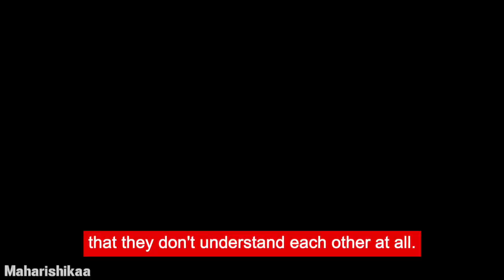Maharishikaa | Primal self, sexuality, tantric sex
When Anna asks the Maharishikaa about 'Primal Self’ and sexual identity on the journey of self realization, Maharishikaa speaks about a cutting edge Preeti Yoga Kriya (exercise) which awakens the evolutionary past which hides in the genes.
Demyistifying what actually happens during sexual exchange she reveals the role of sex as crucial for communication, and how sexual experience gives a tiny glimpse into what happens if one expands the consciousness beyond the emotional. From a futuristic evolutionary perspective, Anna comes to understand why she should leave her primal screaming of the spiritual past, and open up to the future of spirituality.

Interactive sessions called PRESENCE Satsangs are part of the Foundation's LoveInspirations program, where the Maharishikaa reveals to participants how they can relieve their suffering, without causing damage to their body. Attendees immerse themselves in powerful transformational processes which result in their acquiring first basic and then advanced skills for lifestyle changes that in turn bring about radical positive change in the physical, the emotional, and the conceptual of the participant.